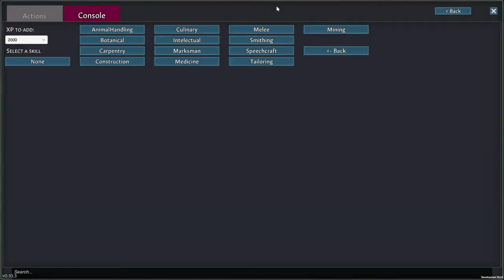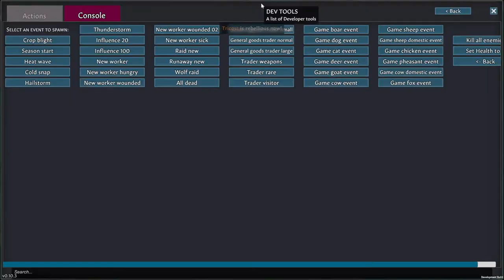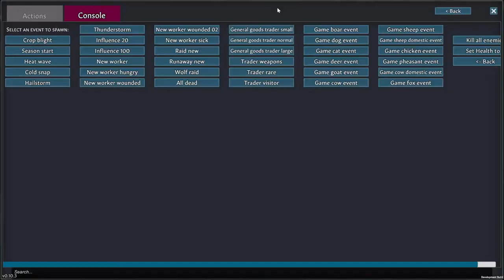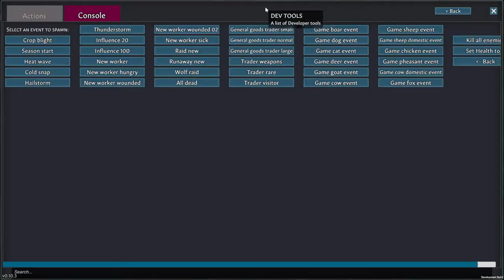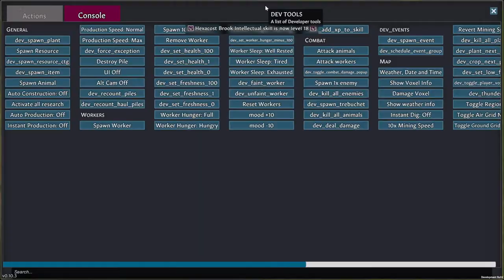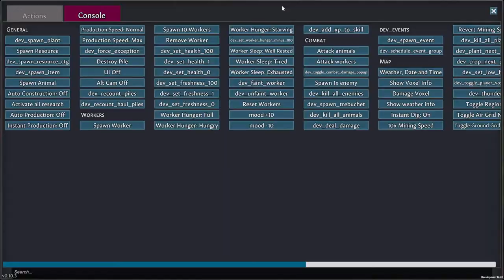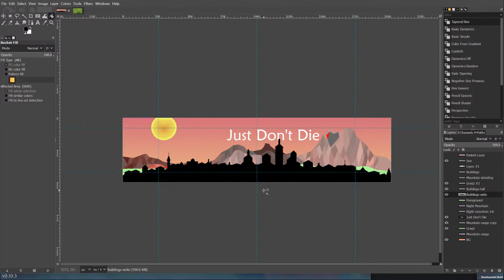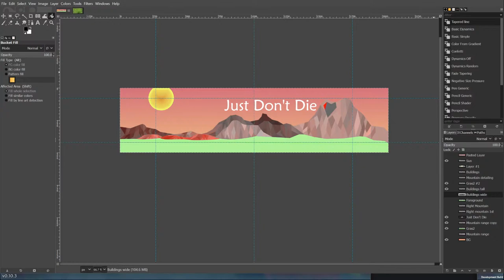The 50 Tile Village Challenge - Going Medieval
Can I get everything my old village had in just 50 self sufficient tiles? This is going to be converted into a regular video with scripting, heavy editing, and more. But I also wanted to try streaming at least the first few hours!

This is played on the experimental branch, with some new features like buildable dirt in it.

This is my first time streaming, so forgive the scuff. Let me know if there's any audio level issues!